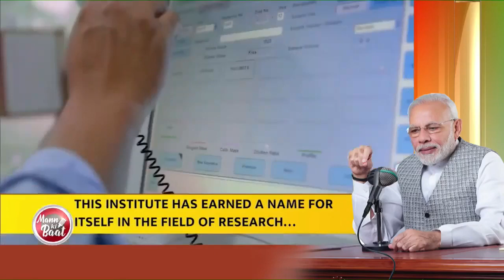The growing influence of India's traditions of Yoga and Ayurveda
During the final Mann Ki Baat of the year, Prime Minister Narendra Modi highlighted India's best moments from 2022. He said that the year 2022 will be remembered for people adopting the resolution of 'Self-reliant India'. He spoke at length about focusing on evidence-based medicine, yoga and Ayurveda. The PM also paid rich tributes to former PM Atal Bihari Vajpayee and shared achievements of citizens from across the country.